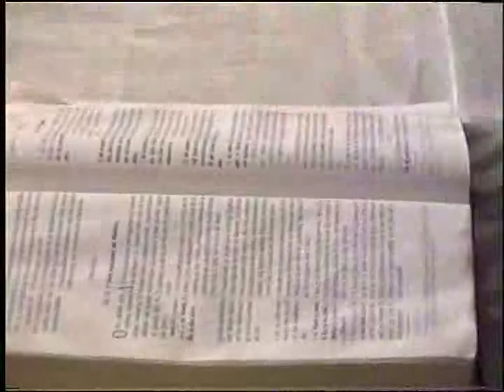ΚΩΣΤΑΣ ΑΔΑΜ 10-11-03 'ΔΙΟΥ ΤΑ ΠΑΝΤΑ ΕΓΕΝΕΤΟ' DVD 59'α